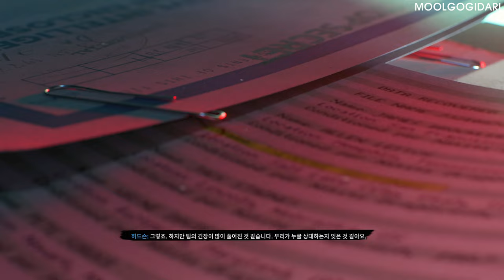#6 절박한 조치 - 최고 난이도 리얼리즘